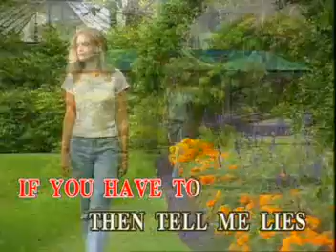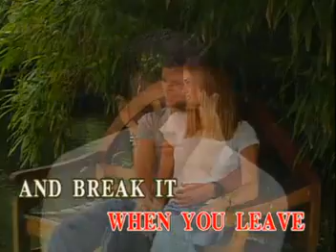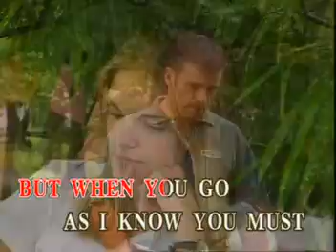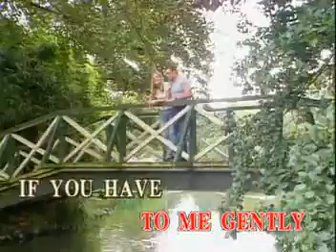2. BREAK IT TO ME GENTLY - Angela Bofill